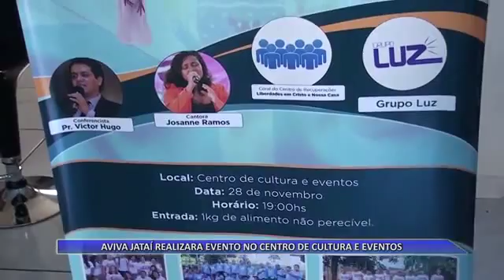28 11 15 AVIVA JATAÍ REALIZARA EVENTO NO CENTRO DE CULTURA E EVENTOS